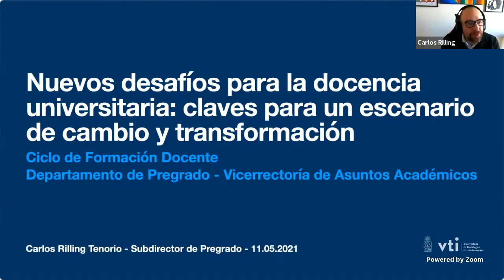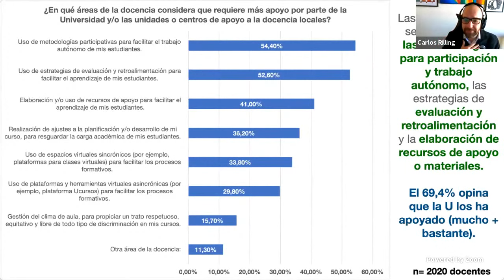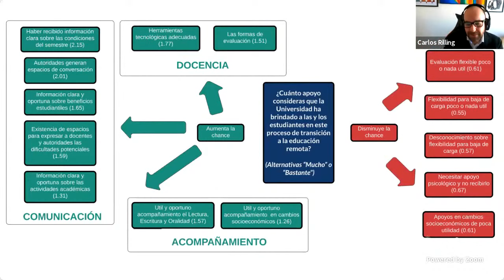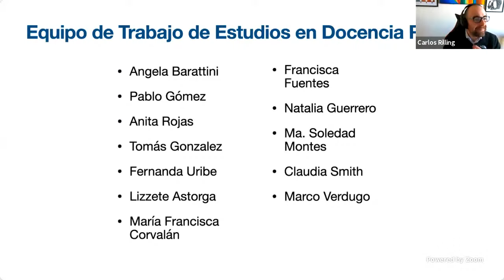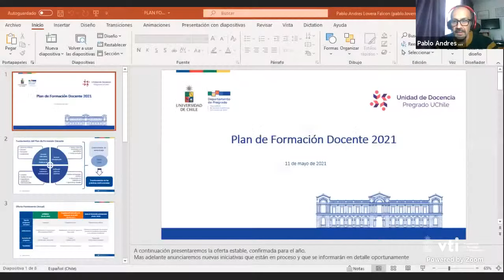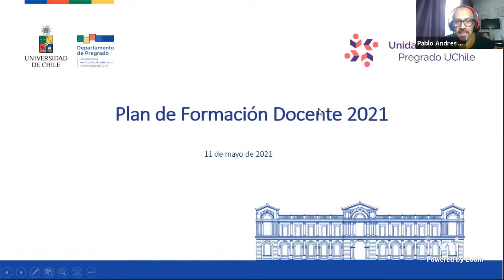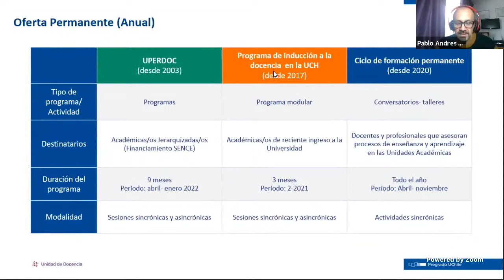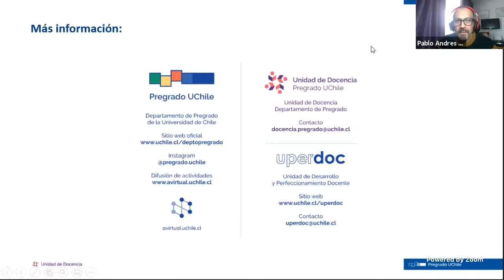Nuevos desafíos para la docencia universitaria: claves para un escenario de cambio y transformación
Inaugurando el ciclo de formación docente “Docencia remota: saberes y buenas prácticas”, el conversatorio “Nuevos desafíos para la docencia universitaria: claves para un escenario de cambio y transformación”, busca reflexionar sobre las transformaciones y aspectos clave que han caracterizado el actual escenario de enseñanza remota, así como las proyecciones educativas que esta coyuntura tendrá para la docencia universitaria, a partir de los estudios realizados por el Departamento de Pregrado en 2020.

Participan:

Carlos Rilling Tenorio
Subdirector Departamento de Pregrado

Anilei Paz Hoare Teuche - Prof. Asistente(O) - Departamento de Patología y Medicina Oral - Facultad de Odontología

Javier Aliaga Ramirez, estudiante de la carrera de Trabajo Social, Universidad de Chile.

Modera:

Viviana Sobrero
Jefa Unidad de Docencia
Departamento de Pregrado
VAA, Universidad de Chile